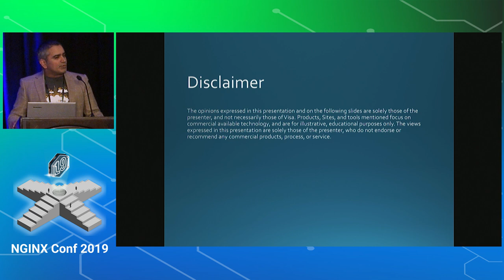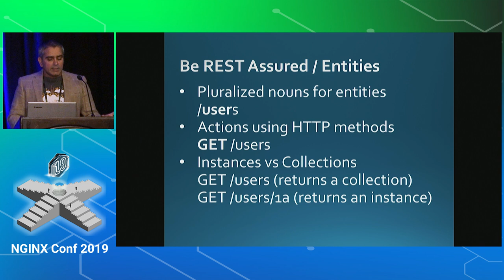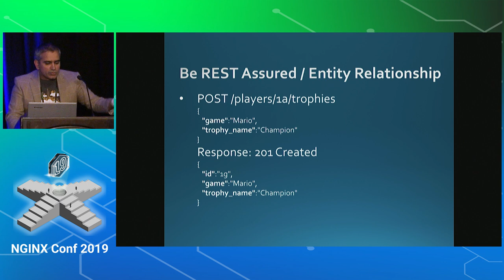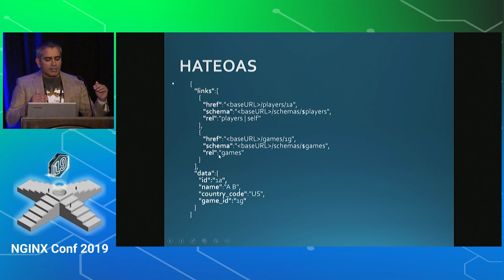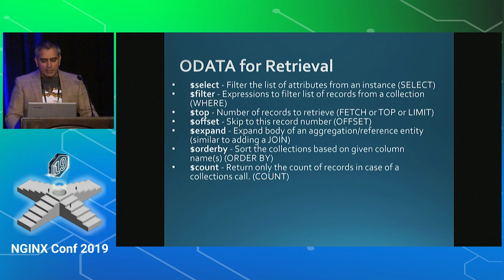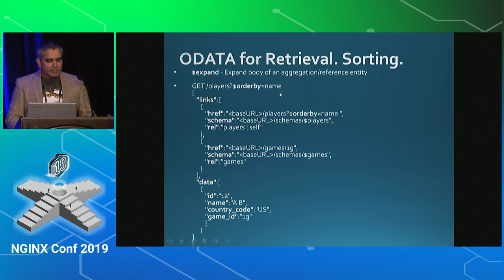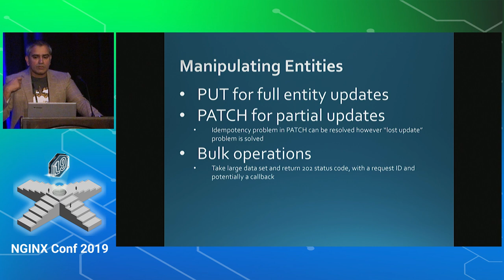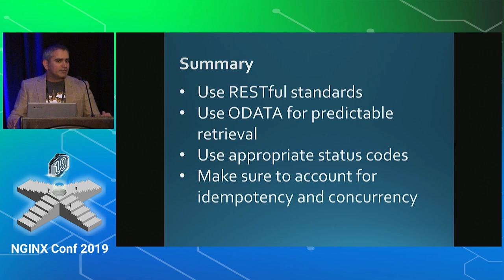Best Practices for API Usability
APIs that are modern, RESTful, and rich with usability can make all the difference in onboarding new clients to your business. In this API Management track session, Sumit Amar (Sr. Director, Visa) covers usability best practices for exposing basic and complex business functions via simple APIs. He provides in‑depth details on building RESTful interfaces, HATEOAS links for navigation and usability, ODATA for standard data retrieval (paging, sorting, selecting, filtering, etc.), and error handling. He also shares code samples and sample API endpoints with request/response data, and finally covers use of Lambda functions in HTTP(S) URLs to perform operations on aggregated and single entities.

In this session attendees will learn:

How to develop standard, modern, and usable APIs
About the tradeoff between performance and usability/readability of services
How to conduct usability studies for APIs
About various data‑retrieval API standards and how to evaluate them